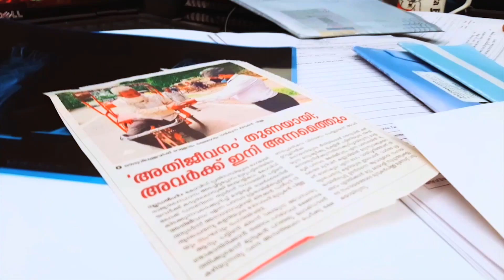Proud Night Celebration at Delhi |My Aliyan is Great -Dream Rocky Vlogz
Join me for an unforgettable night at Delhi's Exclusive Night Function with Leading Channels in Kerala! From the luxurious venue to the high society guests, this event is sure to be a night to remember. I'll be taking you behind the scenes for an insider look at the glitz and glamour of this elite event.

Thanks support my vlog

If you connected to me contact on my instgram... @Dream official